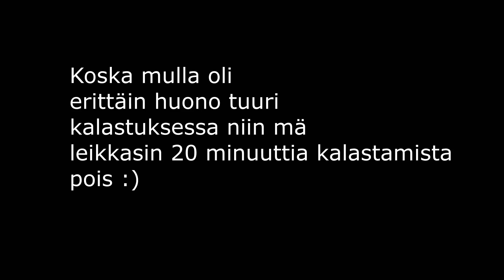tapooll Pelailee: Attack of the B-Team. Feat:AaronAnkka. Episodi:9: Lohikäärme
Tänään alkaa Hexxit sarjan tilalle tullut Attack of the B-Team!
Toivottavasti tykkäätte :)

Lisää Minua!

The Island Of The Witch Custom map by:tapooll ja AaronAnkka

TheHexcraft Server By: tapooll ja AaronAnkka
IP: thehexcraft.mcpro.co

Musiikin on Tarjonnut MonstercatMedia.
Intro ja Outro: Rezonate - Canvas
Nanobii - Rainbow Road